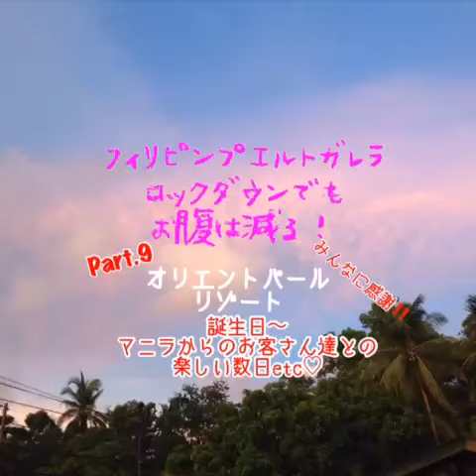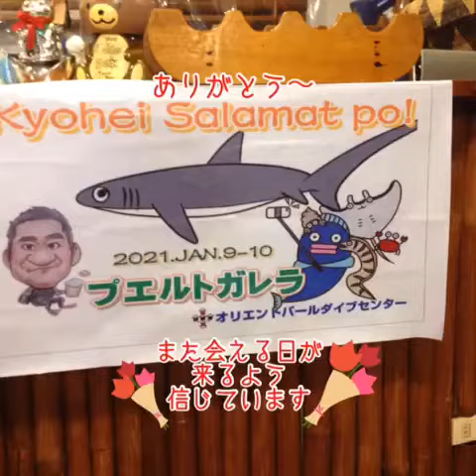フィリピンプエルトガレラ 1月前半の楽しかった日々🎶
Philippines/Puerto galera
Orientpearl
毎日美味しいものを食べれる幸せに感謝♡
マニラからのお客様との楽しい日々INオリエントパールリゾート/ダイブセンター